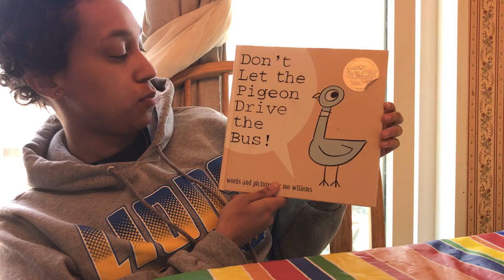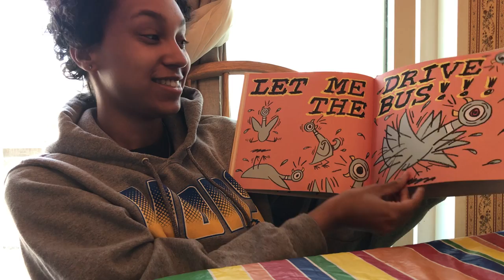Story with Alexa